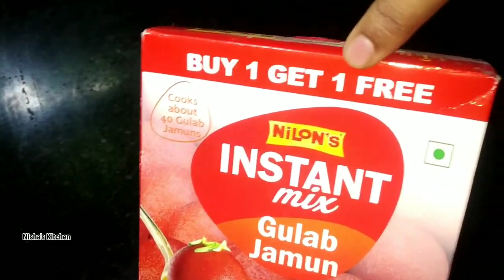प्रीमिक्स से गुलाब जामुन बनाने का सबसे सही और परफेक्ट तरीका देख लिया तो कहेंगे पहले क्यों नहीं बताया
🎉WELCOME TO NISHA'S KITCHEN CHANNEL:-

IN THIS CHANNEL SHARE VARIOUS TYPES OF DISHES/RECIPES IN MY STYLE(VILLAGE STYLE RECIPE) WHICH IS VERY SIMPLE TO MAKE WITH INGREDIENTS WHICH IS VERY EASILY AVAILABLE AT HOME AND CAN BE EASILY UNDERSTOOD.SO, THAT EVERYONE CAN MAKE IT .

I MAKE INDIAN, VEGETARIAN 🥗🥗 AND NON - VEGETARIAN 🍗🍗  AND OTHER VARIOUS TYPES OF FOOD...😋😋😋😋😋

If you have Enjoyed my videos & want more updates of my recipes then Don't forget to SUBSCRIBE 🔔 my channel , LIKE 👍 on videos & SHARE 📲 the videos with your family ,friends and others .